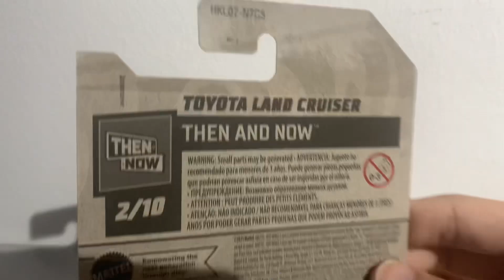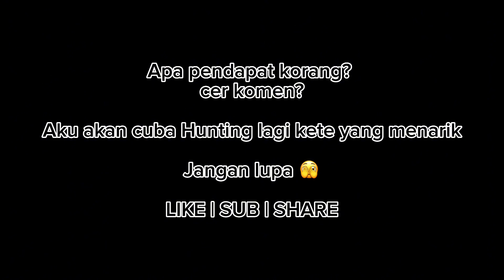Hunting Hotwheels Malaysia Toyota Land Cruiser RTH Unboxing & Review